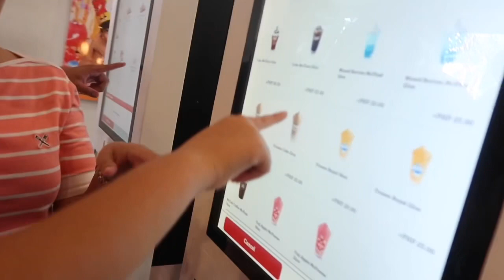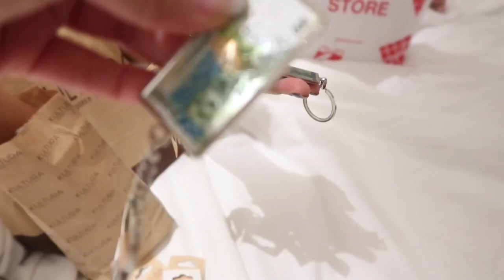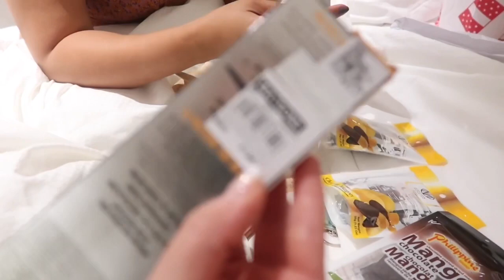JAPANESE goes to Manila | JAPANESE tries jollibee and mc donalds in Manila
hello ❤️
we are now in metropolis😃
my son tries jollibee and mc donalds for the first time😃